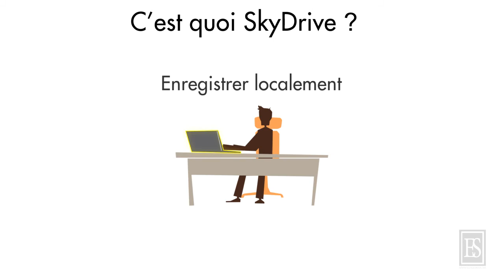Microsoft Word 2013 - 2.1. Skydrive